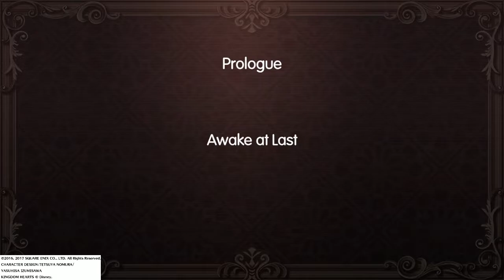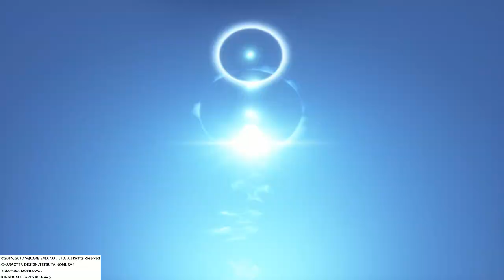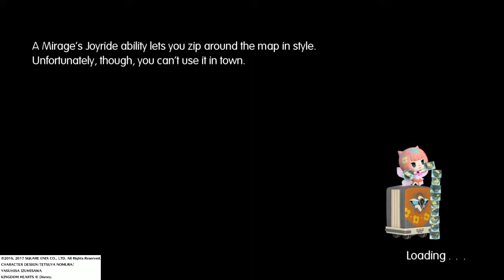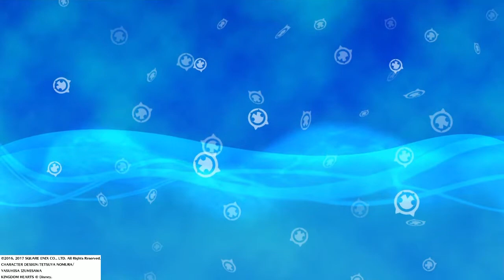World of Final Fantasy ep.1: Awaken! Mirage the Keepers!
Welcome to Episode 1 of my World of Final Fantasy lets play!

In this episode, we are introduced to elements of the story

Lann and Reynn who are brother and sister, have awoken and are going about their lives as if it has been a continuous occurrence. This all changes when a mysterious lady, named Enna Kros and her little fox friend Tama appear.

The twins begin to realise, that there is no one in the town that they call home. Tama and Enna Kros explain that they have finally awoken, and are Mirage Keepers, those who are capable of capturing creatures known as Mirages and using them in battle. It is up to them in order to save the world of Grimoire, and reclaim the Mirages they once held!

Join me on my journey, as I take Lann and Reynn on their adventure to save the world of Grimoire, home of the Lilikens and the Jiants. Keep an eye out for some familiar characters and creatures along the way!

Intro/Outro Music - 8 Bit Onward! By HeatleyBros